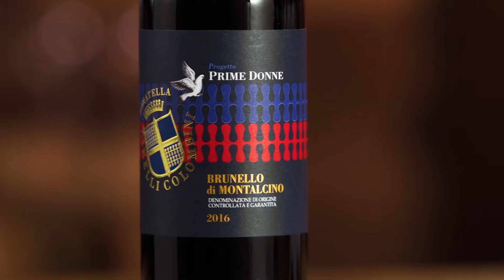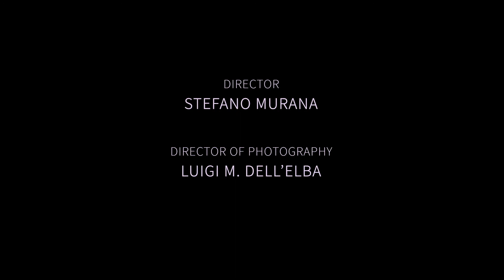Donatella Cinelli Colombini Prime Donne 2016 Brunello di Montalcino DOCG 2016 | Wine Tasting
Who runs this Brunello di Montalcino wine world?  Women!  Watch and learn how it’s all done with Filippo Bartolotta as we explore the Brunello di Montalcino from the Donatella Cinelli Colombini Prime Donne project.  Watch as Filippo enjoys his favorite vintage yet from this powerhouse female-focused Brunello winery.